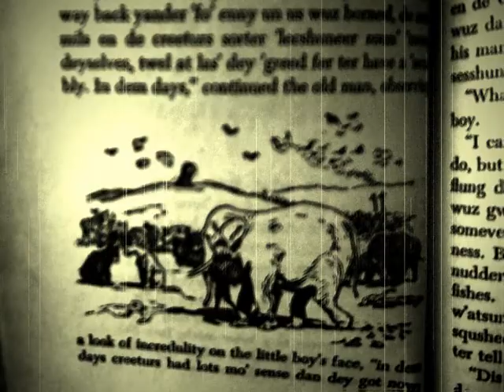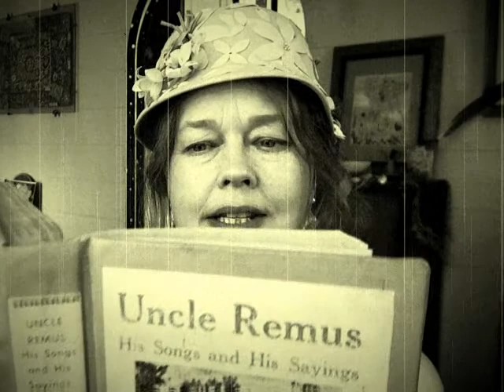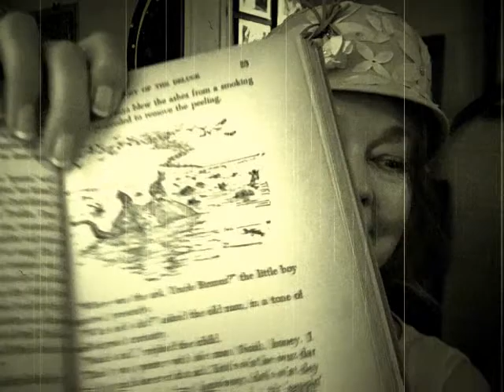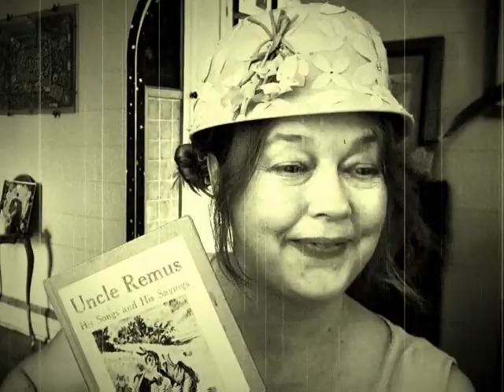Ch 5 The Deluge, Uncle Remus read by Whimsical Auntie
Whimsical Auntie reads Ch 5, The Deluge and How it Came About from Uncle Remus, His Songs and His Sayings by Joel Chandler Harris